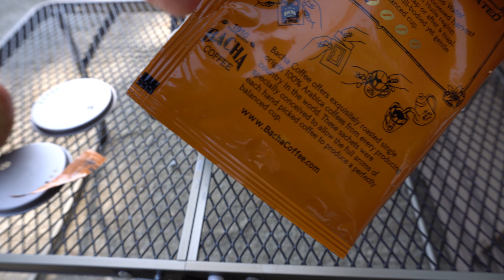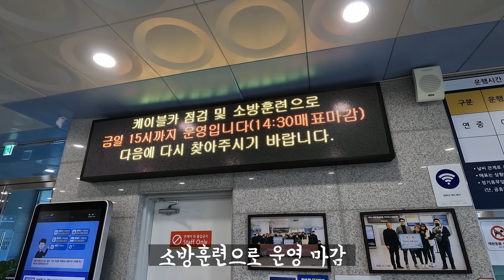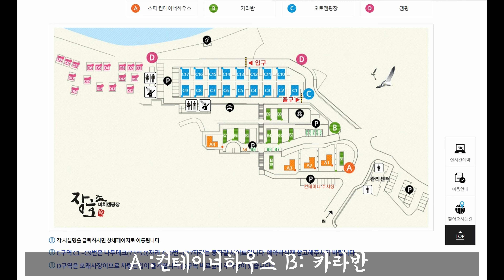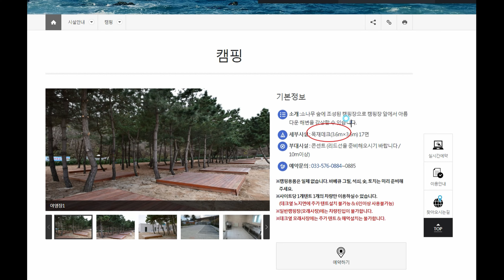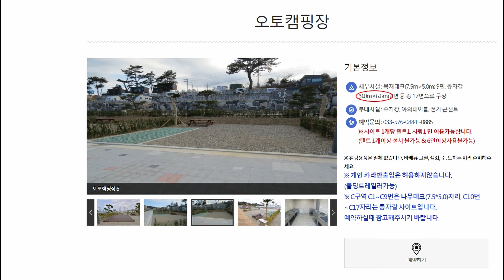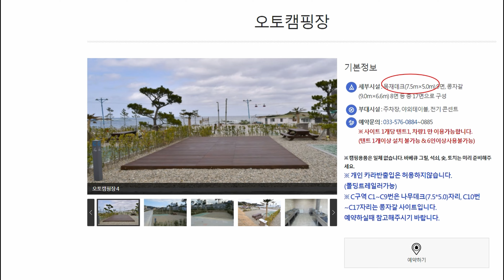| 한국의 나폴리, 오션뷰 끝내주는 장호비치 캠핑장 C,D구역 사이트 상세 리뷰 포함 (feat. 노스피크 나르시스돔) | korean camping | 바다캠핑장추천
안녕하세요!
한국의 나폴리 장호비치 다녀왔어요~
바다 빛깔이 정말 장난이 아니죠?!

00:00 소개영상
09:15 캠핑장 리뷰
09:53 D구역 사이트
13:20 D구역 취사장, 샤워실, 화장실
15:37 C구역 사이트